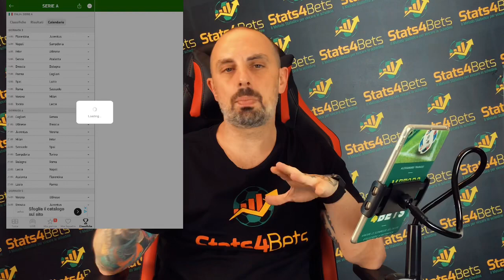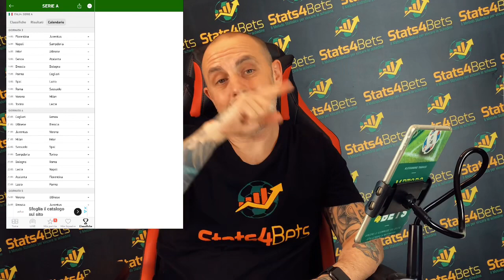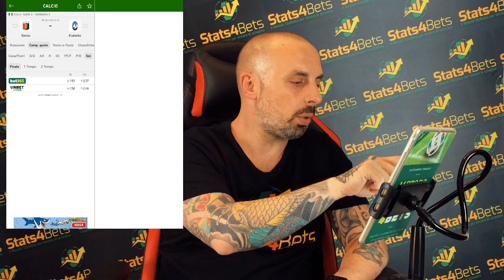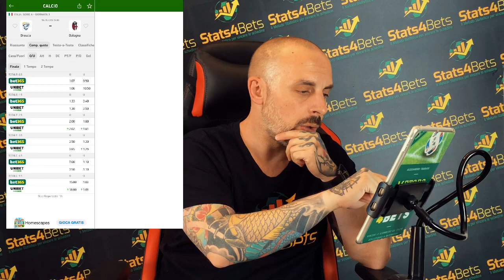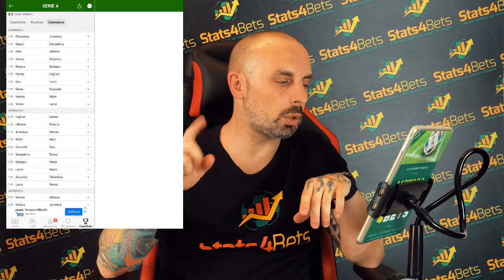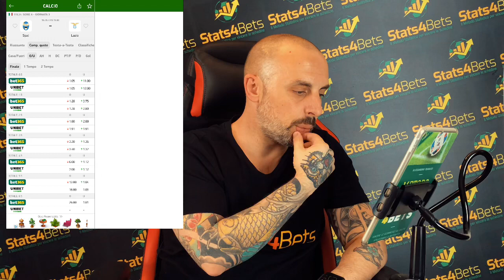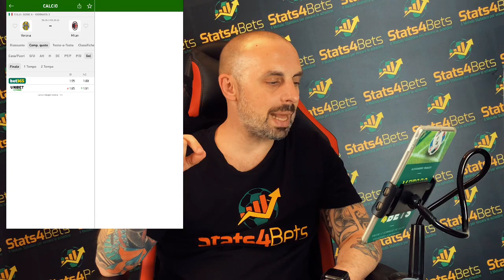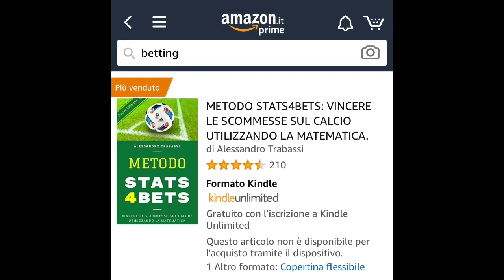PRONOSTICI 3° GIORNATA SERIE A (pt.1): CONTINUA LA SUPER INTER?! | Stats4Bets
Per tutte le informazioni su Stats4Bets e su come acquistare il SuperFoglio 4.0:

Ad ognuno di questi link (quando il palinsesto lo consente) ci sono altri pronostici, suggerimenti, tecniche e tips vari.

Ale Stats4Bets